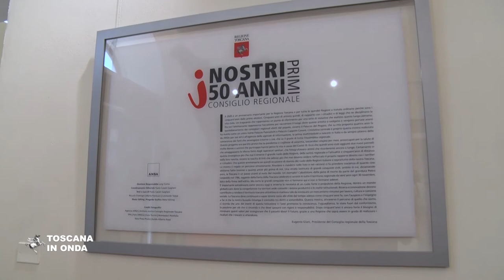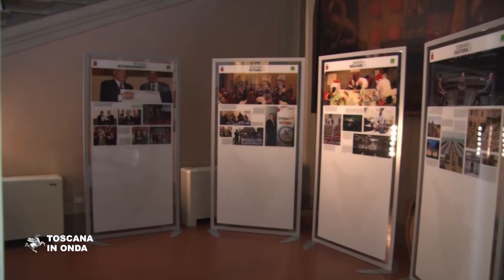I 50 anni della Regione Toscana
La Regione celebra il 13 luglio il cinquantesimo anniversario della sua nascita istituzionale con una cerimonia al Palazzo del Pegaso e una mostra fotografica che racconta i momenti più significativi della sua storia con una selezione di immagini curata dalla sede dell'ANSA di Firenze provenienti dall'archivio dell'agenzia e dal patrimonio storico di altri studi fotografici. la mostra sarà visitabile fino al sette agosto 2020 presso il Centro Expo' Comuni Toscani in via dei Pucci a Firenze e le immagini sono esposte anche nella sede della Giunta regionale nei locali di Palazzo Strozzi Sacrati in Piazza Duomo. Il percorso fotografico è anche visibile on line sul website del Consiglio regionale all'indirizzo . La notizia